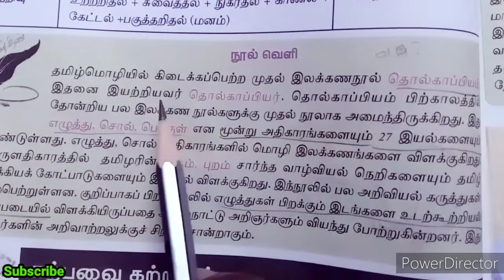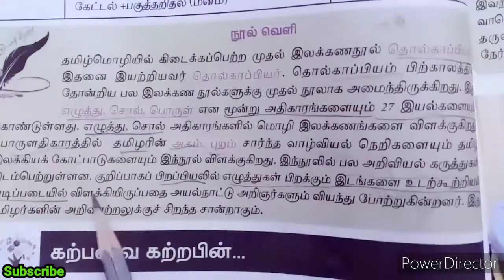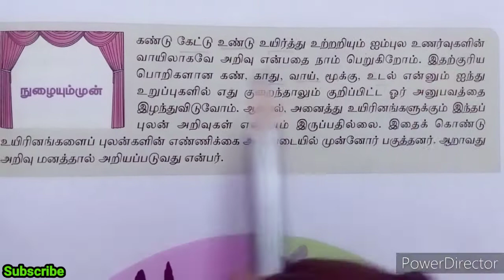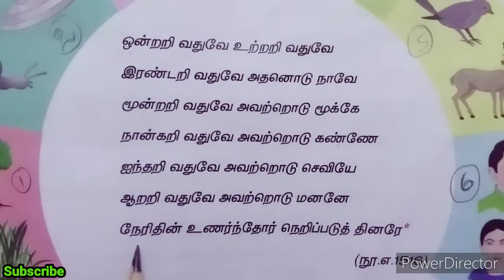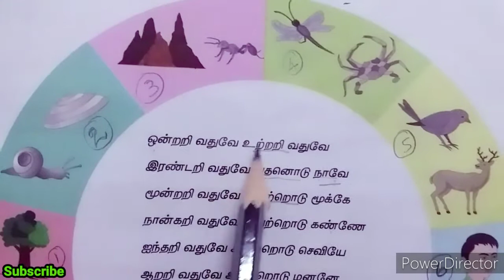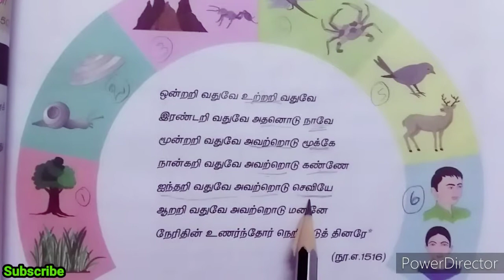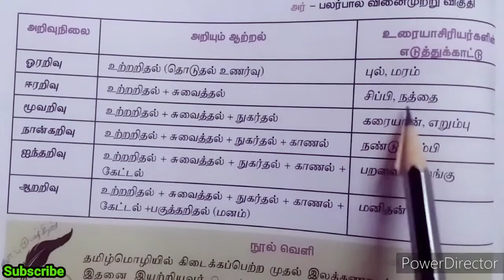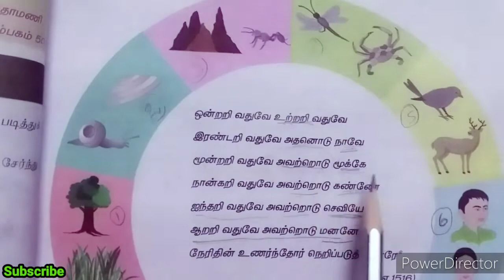Class 9 Tamil உயிர்வகை /இயல்-4 / செய்யுள் /Uyirvagai / Tholkappiyam kurippu in tamil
9th std tamil Iyal-4 Seiyul
Uyirvagai
தமிழ்மொழி மரபு (தொல்காப்பியம் குறிப்பு👇)